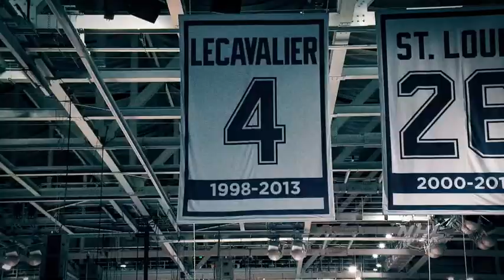Главные кадры сезона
Вспоминаем самые интересные, памятные и красивые моменты регулярного сезона 2018-19.

Нужна социализация?